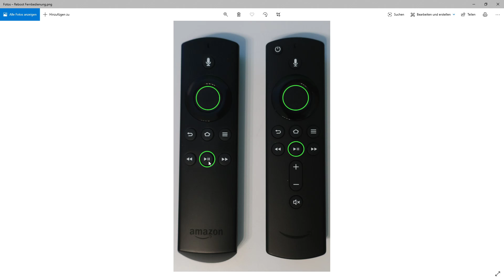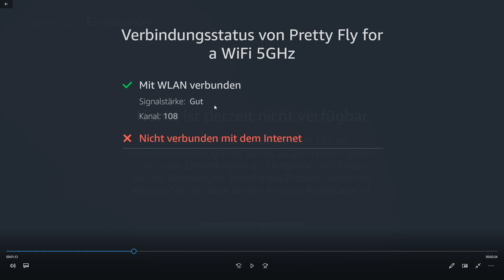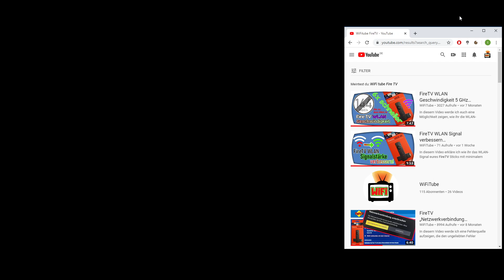FireTV "Home ist derzeit nicht verfügbar" und "Netzwerkverbindung unterbrochen" Problem WLAN Amazon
In diesem Video gehe ich auf die beiden sehr häufigen Fehler "Home ist derzeit nicht verfügbar" und "Netzwerkverbindung unterbrochen" ein, welches des öfteren beim Amazon FireTV auftreten können. Das sind scheinbar die beiden häufigsten Fehlermeldungen, welche bei Netzwerk-, Internet- sowie Softwareproblemen auftauchen.

Hier gibt es HDMI-Verlängerungen um den Stick besser zu positionieren:
0,2 Meter
0,5 Meter
1,0 Meter
2,0 Meter

Falls das Signal einfach nicht verbessert werden kann, empfehle ich entweder den FireTV per LAN-Kabel anzuschließen oder einen Repeater zu verbauen.
FireTV Lan Adapter
FireTV Stick 4K

FRITZ!WLAN Repeater 600
FRITZ!WLAN Repeater 1200